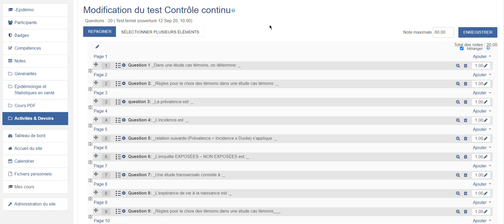[Solved] How To Change Max Grade In Moodle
Max Grade Cannot Be Changed In Moodle